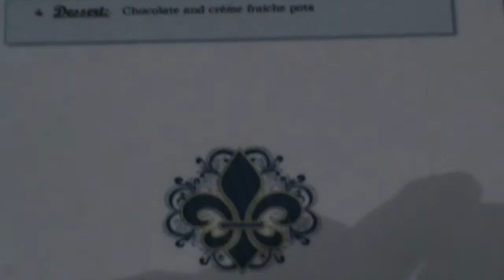District Scout Cooking Competition 2015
Some highlights from the recent District Scout Cooking Competition held in the big marquee at Horley.